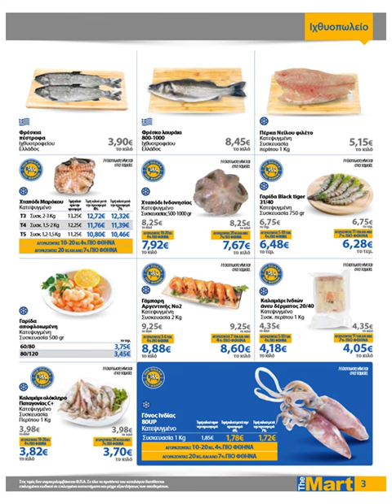THE MART (ΕΜΠΟΡΟΙ & ΛΟΙΠΕΣ ΕΠΙΧΕΙΡΗΣΕΙΣ): 27.03-13.04.2019 ΦΥΛΛΑΔΙΟ ΠΡΟΣΦΟΡΩΝ